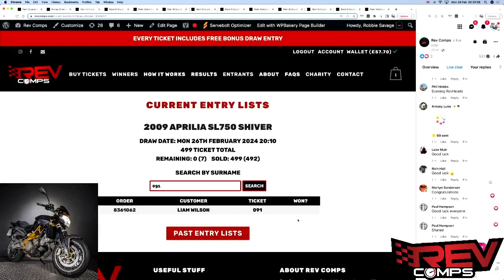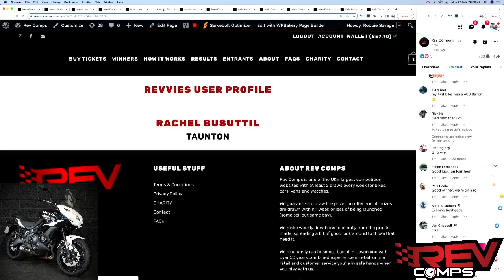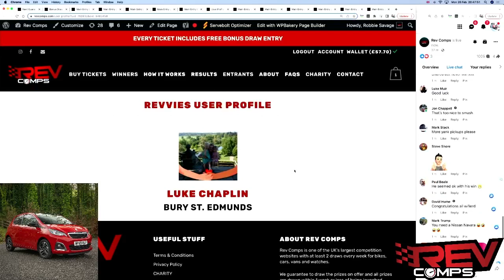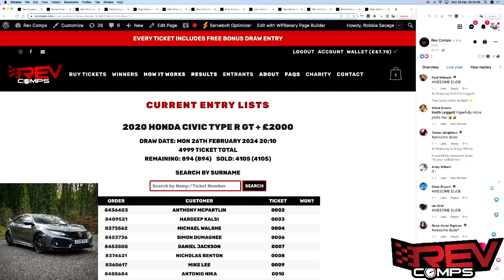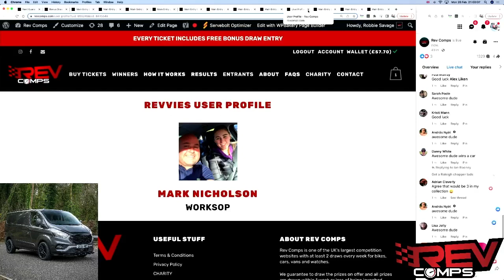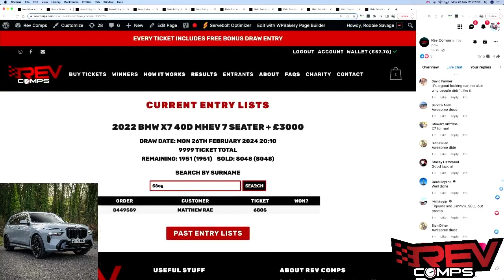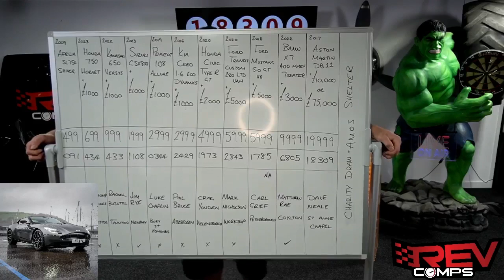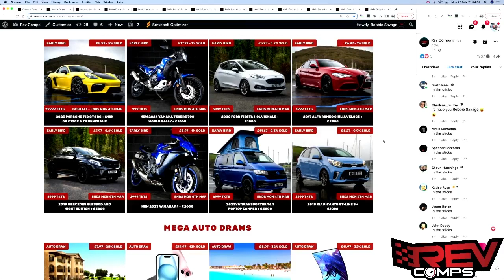26th Live Results Draw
2019 Peugeot 108 Allure + £1000
🍀 #0344 – Luke Chaplin from Bury St. Edmunds
2009 APRILIA SL750 SHIVER
🍀 #091 – Liam wilson from Fetterangus
2016 KIA CEED 1.6L ECO Dynamics + £1000
🍀 #2429 – Phil Bruce from ABERDEEN
2020 HONDA CIVIC TYPE R GT + £2000
🍀 #1973 – Craig Youden from Helensburgh
2023 SUZUKI GSX800 + £1000
🍀 #1108 – jim rye from Newbury
2023 HONDA 750 HORNET + £1000
🍀 #434 – Anthony Richings from Bristol
2022 KAWASAKI 650 VERSYS + £1000
🍀 #433 – RACHEL BUSUTTIL from Taunton
2020 FORD TRANSIT CUSTOM 280 LIMITED WORK VAN + £5000
🍀 #2843 – Mark Nicholson from Worksop
2022 BMW X7 40D MHEV 7 SEATER + £3000
🍀 #6805 – Matthew Rae from Coylton
2018 FORD MUSTANG 5.0 GT V8 + £5000
🍀 #1785 – Carl grief from Peterborough
2017 ASTON MARTIN DB11 + £10K OR £75,000
🍀 #18309 – Dave Neale from St Ann’s Chapel

Chapters

00:00
01:51 Liam Wilson
05:32 Anthony Richings
09:28 Rachel Busuttil
14:55 Jim Rye
18:37 Luke Chaplin
22:26 Phil Bruce
27:02 Craig Youden
30:49 Mark Nicholson
34:43 Carl Grief
38:02 Mathew Rae
44:49 David Neale